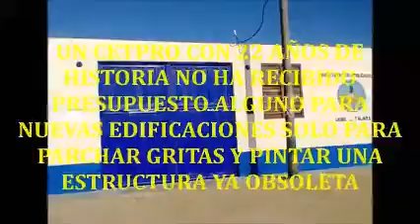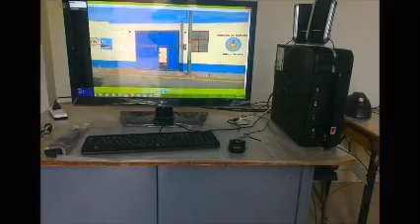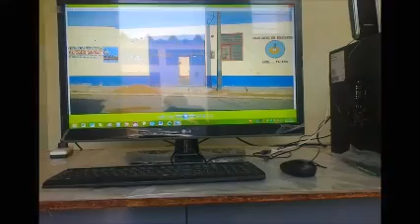7 Alianzas Estrategicas y Lucha Contra la Pobreza_CETPRO San Pablo Talara_Parte 7 1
DALE UN VISTAZO AL BLOG DEL CETPRO PUBLICO SAN PABLO DEL PUERTO MENOR SAN PABLO - DISTRITO LA BREA - TALARA 2014.

EL DIRECTOR DEL CETPRO SAN PABLO LICENCIADO JACINTO NAMUCHE HUERTAS GANADOR DEL PRIMER PUESTO REGIONAL Y NOVENO PUESTO COMO FINALISTA NACIONAL.

POR PRIMERA VEZ LA REVALORACIÓN DEL MAESTRO ESTA EN MARCHA.

LOS PARTICIPANTES DE LA CEREMONIA DE RECONOCIMIENTO DEJARON CONSTANCIA DE SUS EXPECTATIVAS EN LA PREMIACIÓN LLEVADA A CABO EN LIMA-PERÚ.

POR SU PARTE EL LIC. LUIS ALFREDO MEZA VELASQUEZ DIRECTOR DE UGEL TALARA.CON R.D. 1059 -UGEL -T, DEL 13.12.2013, RECONOCE Y FELICITA AL DIRECTOR DEL CETPRO SAN PABLO COMO GANADOR REGIONAL Y FINALISTA NACIONAL.

UGEL TALARA RECONOCE EL BUEN DESMPEÑO EN CEREMONIA POR EL DÍA DEL DIRECTOR-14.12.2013